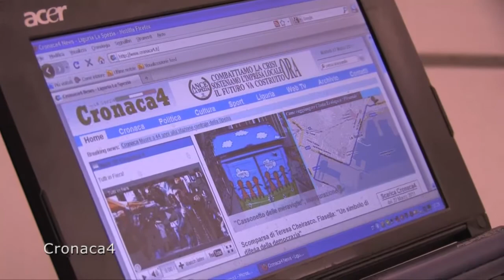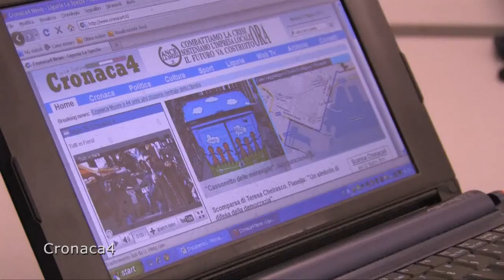Intervista a Omero Belloni